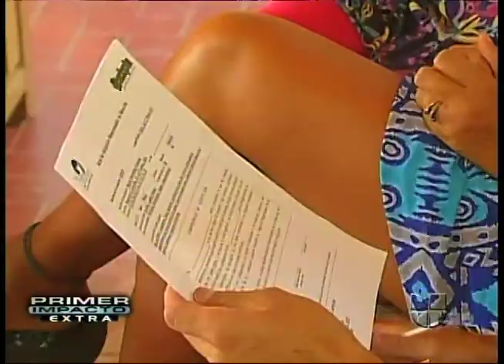Renty ya tiene hogar